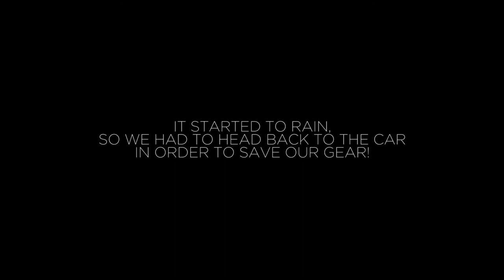Caló des Moro - Mallorca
A short trip to Caló des Moro in the south east of Mallorca.
A beautiful bay with crystal clear water!

I am not quite sure what to call this kind of video but I am experimenting a bit lately so I will call these exploring diaries:-)